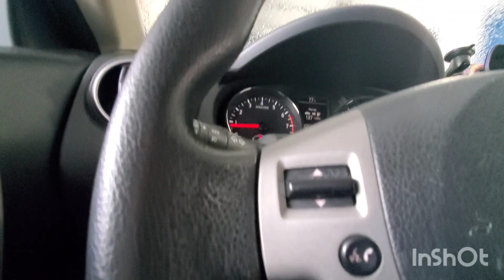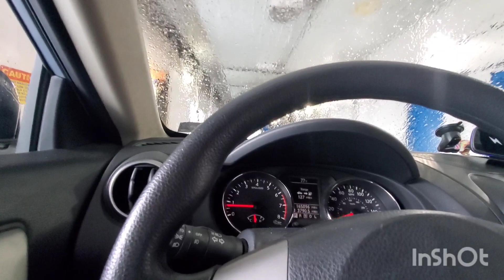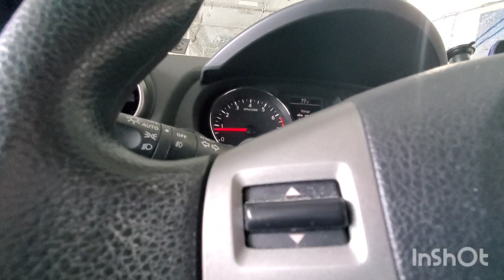PECO Touch & No Touch System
This wash has a combination of Touch and Touch Free options.